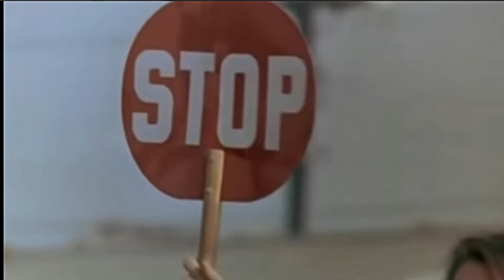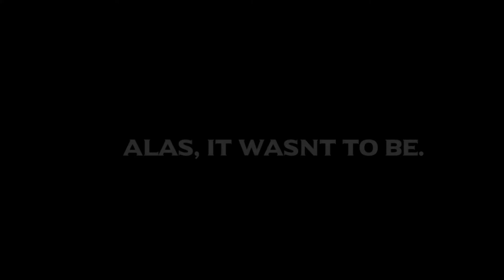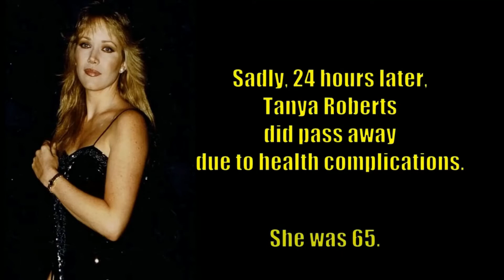Tribute to TANYA ROBERTS | In Memoriam [ Extended Version]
Tanya Roberts was announced dead on January 3, 2021.
However, this turned out to be false. She WAS alive but in a critical condition.
Unfortunately, Tanya sadly passed away 24 hours later.
Here then, is a revised edition of the original tribute posted on 4th January.

Victoria Leigh Blum,  known by the stage name Tanya Roberts,
was an American actress and producer.

Roberts began her career as a model in TV ads for Excedrin, Ultra Brite, Clairol, and Cool Ray sunglasses. She played serious roles in the off-Broadway productions Picnic and Antigone. She also supported herself as an Arthur Murray dance instructor. Her film debut was the horror film Forced Entry (1975). This was followed by the comedy film The Yum-Yum Girls (1976).

In 1977, as her husband was securing his own screenwriting career, the couple moved to Hollywood. The following year, Roberts participated in the drama Fingers. In 1979 Roberts appeared in the cult movie Tourist Trap, and also in Racquet, and California Dreaming. Roberts was featured in several television pilots which were not picked up; Zuma Beach (a 1978 comedy), Pleasure Cove (1979), and Waikiki (1980).

Roberts was chosen in the summer of 1980 from some 2,000 candidates to replace Shelley Hack in the fifth season of the detective television series Charlie's Angels on ABC. Roberts played Julie Rogers, a streetwise fighter who used her fists more than her gun. Producers hoped Roberts's presence would revitalize the series's declining ratings and regenerate media interest in the series. Before the season's premiere, Roberts was featured on the cover of People magazine with a headline asking if Roberts would be able to save the declining series from cancellation.
Despite the hype of Roberts's debut in November 1980, the series continually drew dismal ratings and was cancelled in June 1981.

Roberts played Kiri in the adventure fantasy film The Beastmaster (1982), which included a topless swimming scene. She was featured in a nude pictorial in Playboy to help promote the movie, appearing on that issue's October 1982 cover. In 1983, Roberts filmed the Italian-made adventure fantasy film Hearts and Armour (also known as Paladini-storia d'armi e d'amori and Paladins — The Story of Love and Arms), based on the medieval novel Orlando Furioso.

She portrayed Velda, a buxom secretary to private detective Mike Hammer, in the television movie Murder Me, Murder You (1983). The two-part pilot spawned the syndicated television series Mickey Spillane's Mike Hammer. She declined to continue the role in the Mike Hammer series to work on her next project,
Sheena: Queen of the Jungle (1984). The movie was a box office and critical disaster, garnering her a nomination for "Worst Actress" at the Razzie Awards.

Roberts subsequently appeared as Bond girl Stacey Sutton, a geologist, in A View to a Kill (1985). In the wake of this performance, she again found herself nominated by the critics for a Razzie Award.[9] Roberts other 1980s films include; Night Eyes, an erotic thriller; Body Slam (1987), an action movie set in the professional wrestling world, and Purgatory, a movie about a woman wrongfully imprisoned in Africa.

Roberts starred in the erotic thriller Inner Sanctum (1991) alongside Margaux Hemingway. In 1992, she played Kay Egan in Sins of Desire. She appeared on the cable series Hot Line in 1994; and in the video game The Pandora Directive in 1996.

In 1998, Roberts took the role of Midge Pinciotti on the television sitcom That '70s Show. Roberts revealed on E! True Hollywood Story that she left the series in 2001 because her husband had become terminally ill. She wrote the foreword to the book The Q Guide to Charlie's Angels (2008)

On December 24, 2020, Tanya collapsed suddenly
after returning home from walking her dogs.
She was taken to a hospital, later placed on a ventilator

However, this turned out to be false. She WAS alive but
in a critical condition.
However, Tanya sadly passed away 24 hours later.

Her exact cause of death has yet to be disclosed.

She was 65. Rest in Peace Tanya.